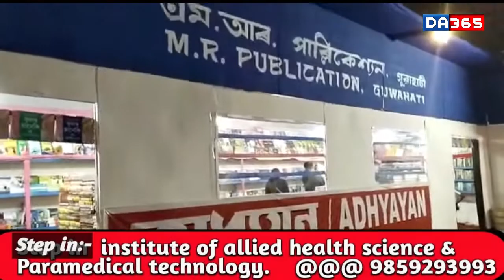nalbari rash mohatshab @assam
nalbari rash mohatshab